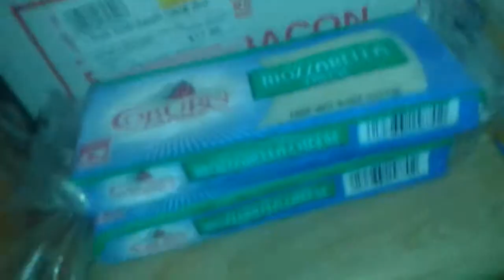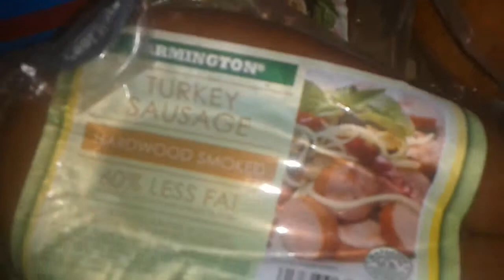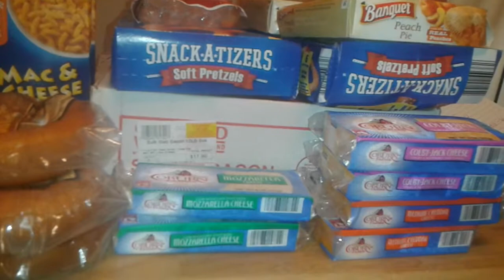3 of 3 not my best but I been sick for a week